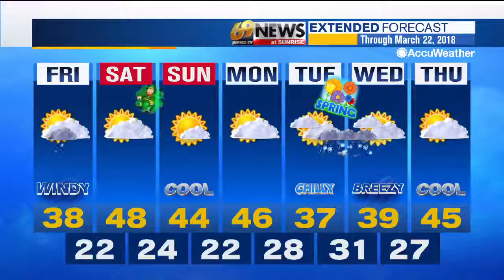69 News morning NETCAST for 3/16/18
Here's a look at our top stories this morning: Mexican authorities issue Amber Alert for Amy Yu; 2 displaced after Wyomissing house fire; Six accused of stealing thousands from elderly in phone scam. For more, watch 69 News at Noon or go to WFMZ.com